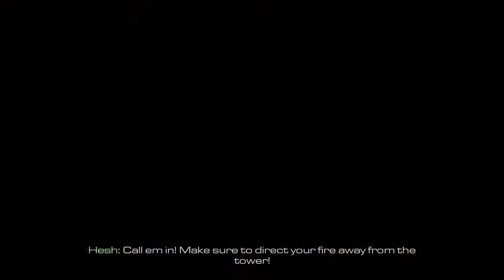Logan and Hesh come back to find their father, after Federation attacks their place